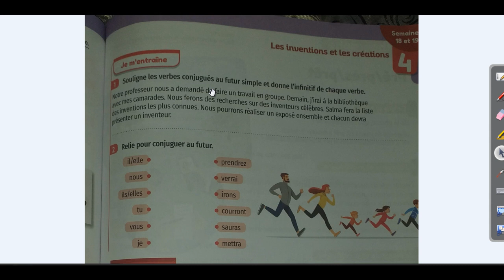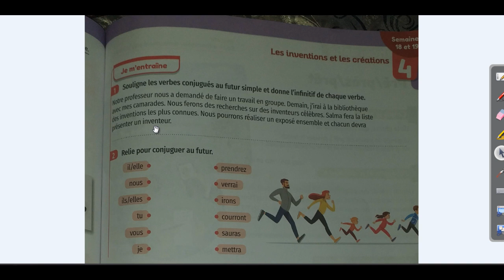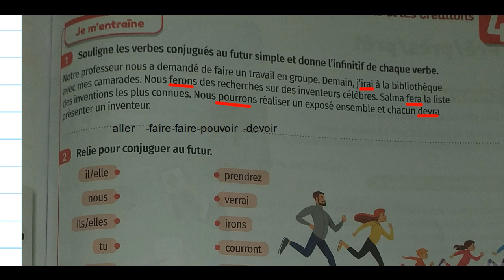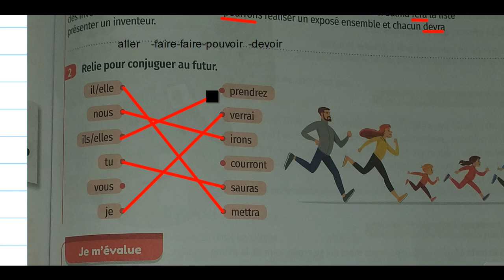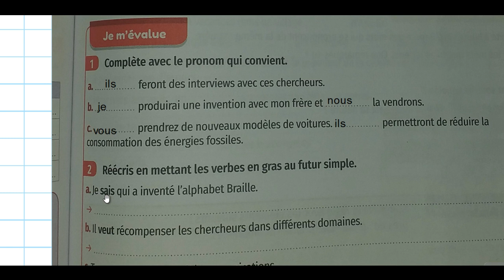mes apprentissages 5 ème page 117 conjugaison le futur simple des verbes du 3 ème groupe